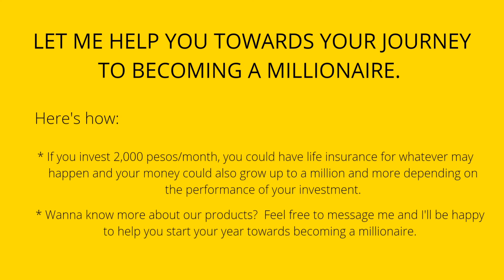Sorsogon Coastal Road l Rompeolas l Sightseeing l Road Trip